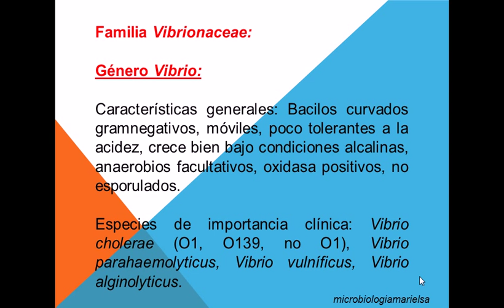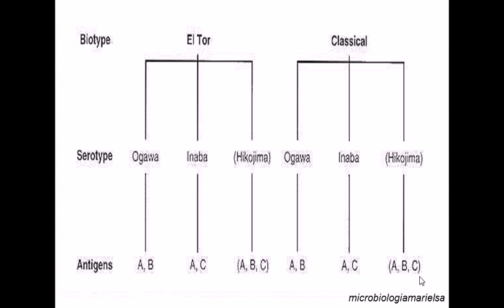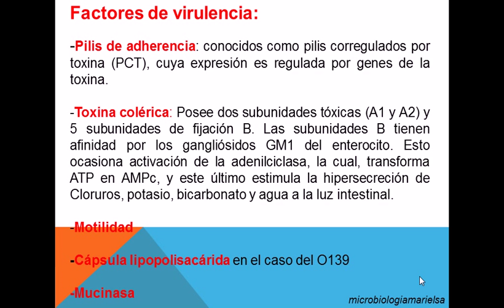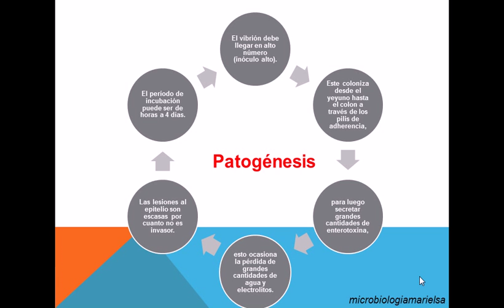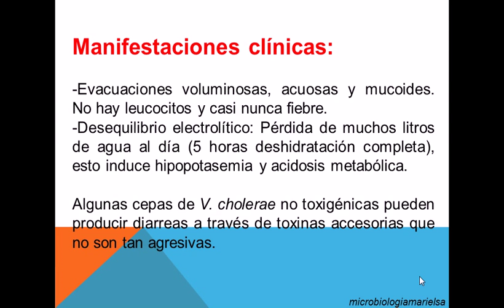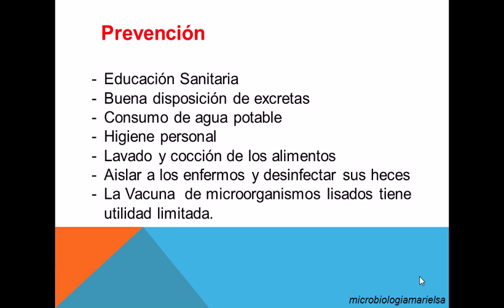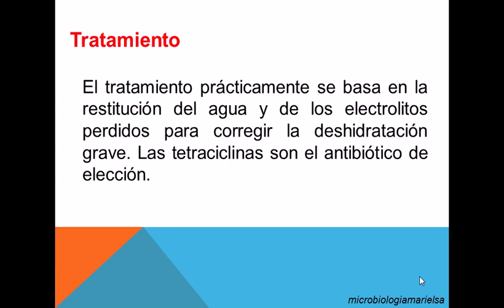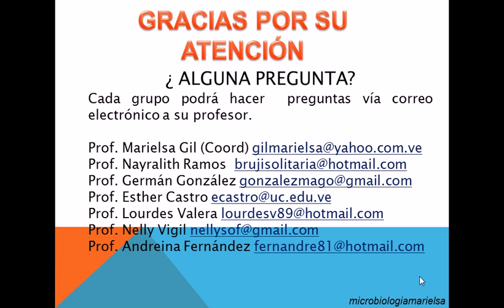Clase Vibrio cholerae Screen Stream